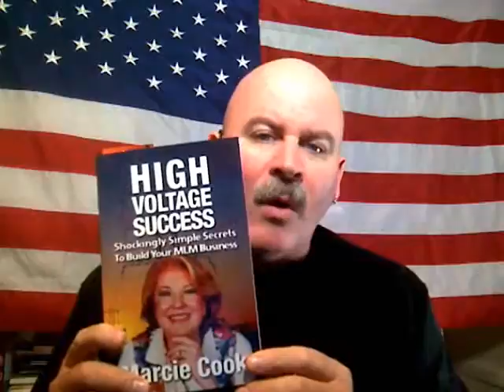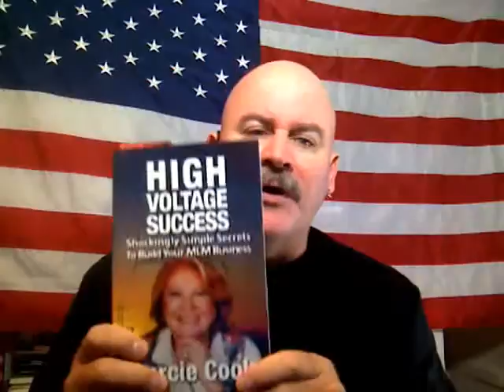Marcie Cook Donates to Heartline Ministries and Challenges Others to Match Her Donation